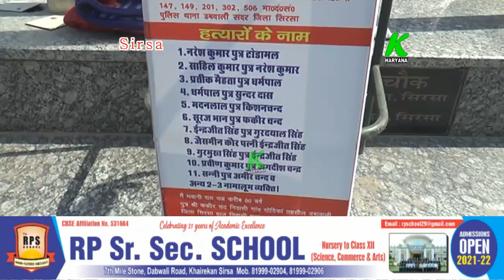बेटे को इंसाफ दिलवाने के लिए धरने पर बैठा 80 वर्षीय बुजुर्ग पिता, नेताओं और अधिकारियों पर लगाए आरोप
entertainment.